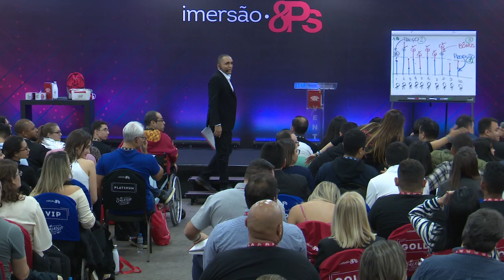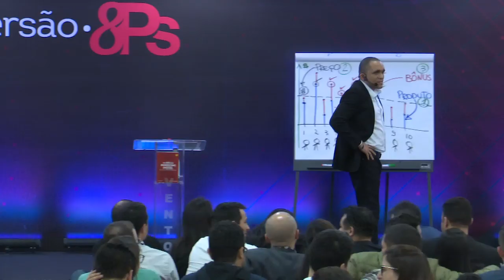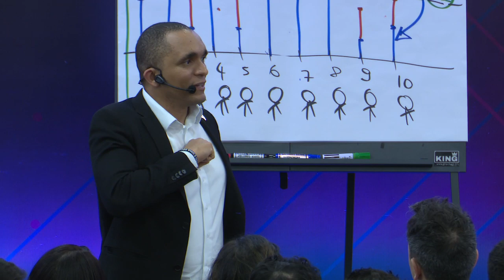COMO DIFERENCIAR O SEU NEGÓCIO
Você sabe como se destacar no mercado? Os diferenciais são uma ótima forma para se destacar dos concorrentes.